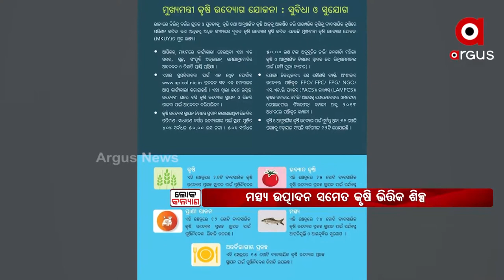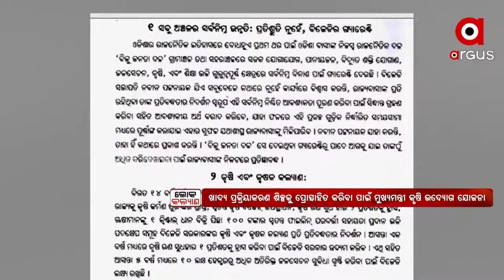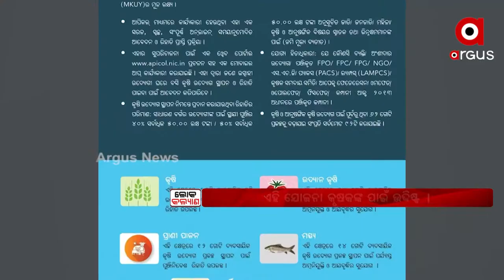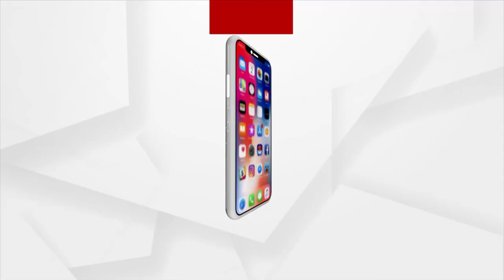Loka Kalyana | 17 July 2022 | Argus News